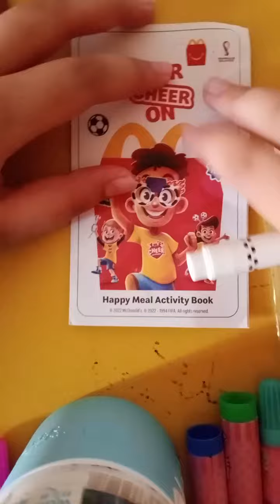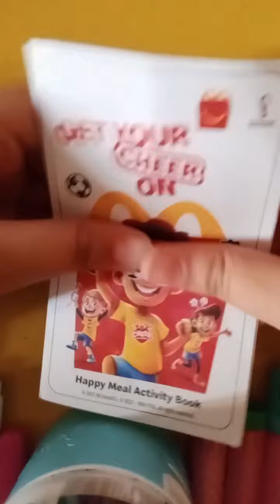by Aizah ❤️ Ayaz